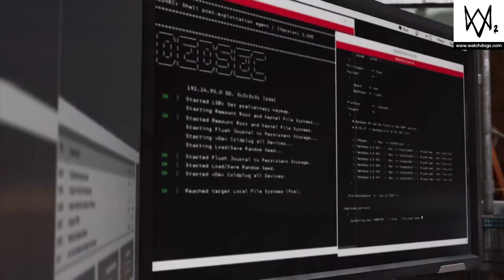Watch Dogs 2 Walkthough Part 3 Cyberdriver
Part 3 of the watch dogs 2 walkthough series ._.Marcus has to steal the cyberdriver car to use for the dedsec trailer